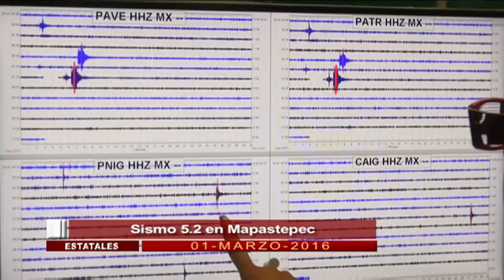Corte Informativo emisión vespertina (01 de marzo del 2016)